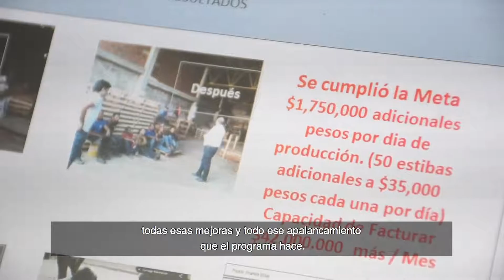Gestora local: Liney Manjarrés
Gestora vinculada a la Cámara de Comercio de Barranquilla, parte del piloto de Fábricas de Productividad. Ingeniera industrial, con especialización en ingeniería y gestión de la calidad y un doctorado en estadística industrial, con más de 15 años de experiencia en procesos de acompañamiento y asistencia para mejorar la productividad interna de las empresas. En el marco del piloto, como gestora ayudó a empresas de Barranquilla haciendo los diagnósticos iniciales y planteando los planes de acción a ejecutar por las empresas, con el acompañamiento de los extensionistas del programa.